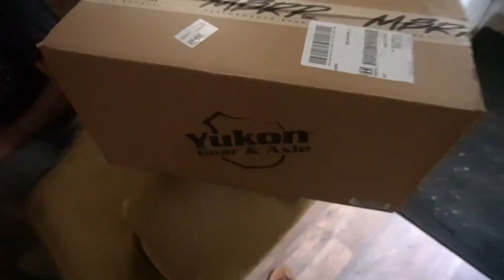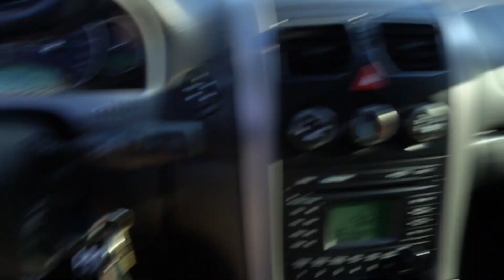PUTTING A CIVIC EXHAUST ON MY V8 CAR!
One of my main problems I had with my car when I first lowered it was that the exhaust would scrape absolutely everywhere, especially the headers. Dylan and I went to Cincinnati to pick up a 326 wing and I ripped my exhaust off right on the interstate. I ordered Blox universal turn down mufflers and got them welded on, hope you enjoy!